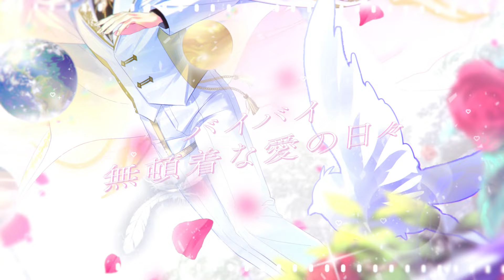케세라세라 (COVER) / 휴복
HUBOG 「케세라세라」 COVER

・ Special Thanks : 멜량